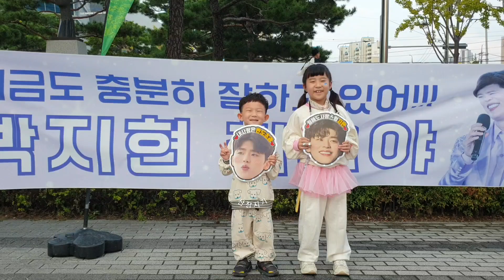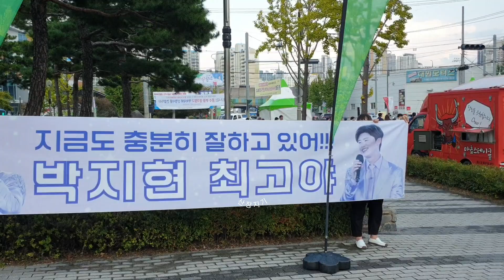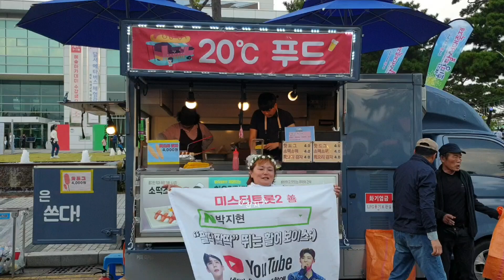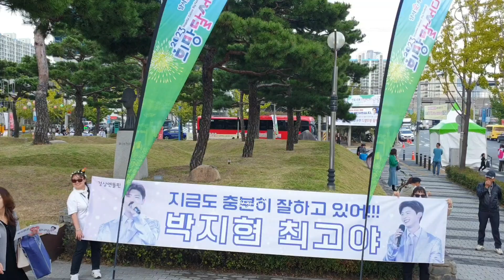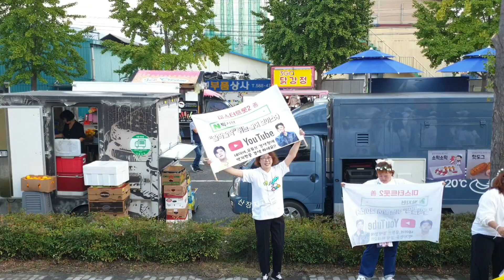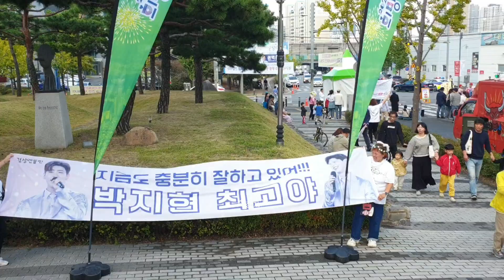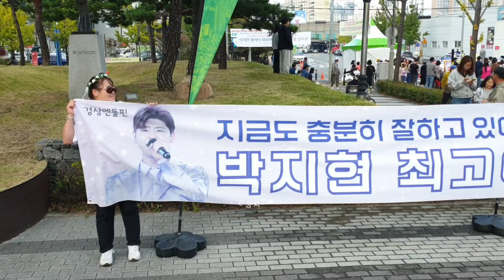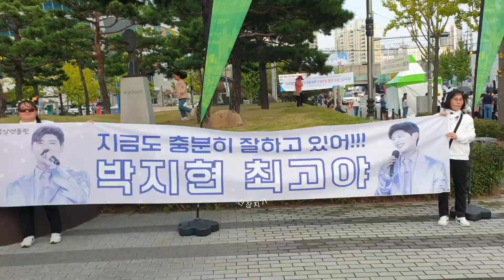귀염뽀짝 꼬마 엔돌핀 남매🤍 [231014 박지현 희망달서대축제]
❌2차 편집 및 재업로드와 무단 사용 금지❌
자율 후원 계좌 : 농협 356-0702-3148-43 권*현
소중한 후원은 영상제작에 큰 힘이 됩니다.